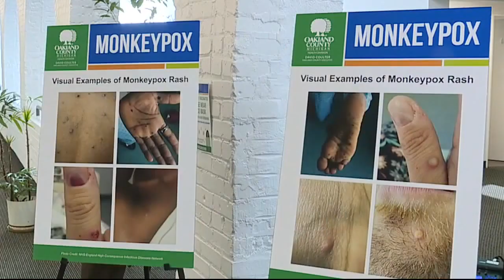Dormant viruses making return, but how?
Monkeypox and polio are both usually dormant in the United States, yet they are making comebacks. How is this possible?